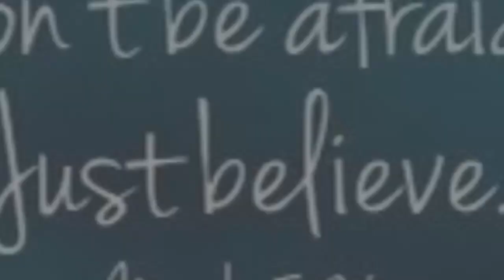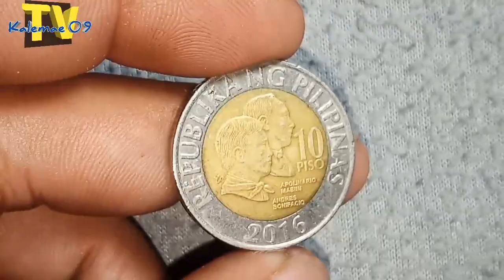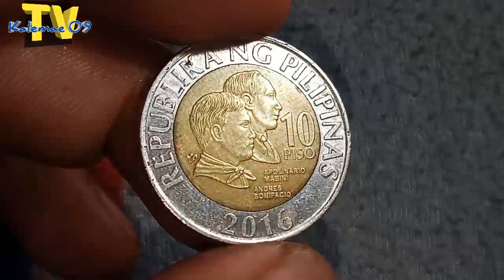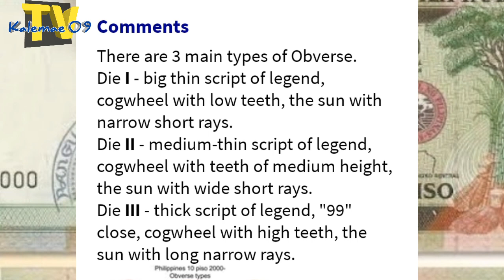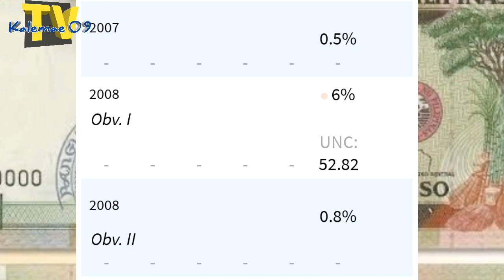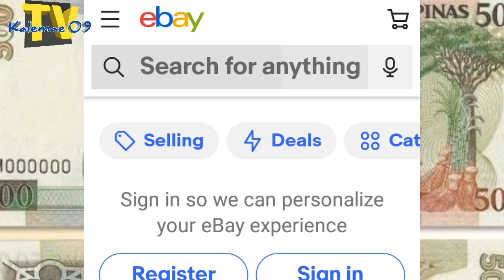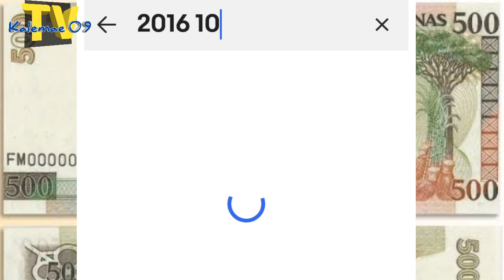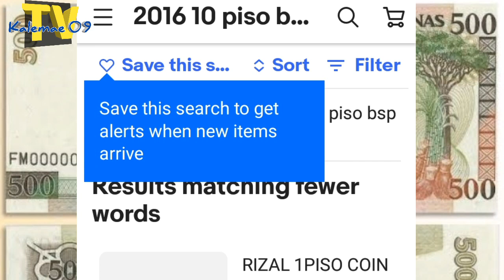Isa sa mahalaga, pansinin 2016 10 piso low mintage BSP coin/ KAALAMAN